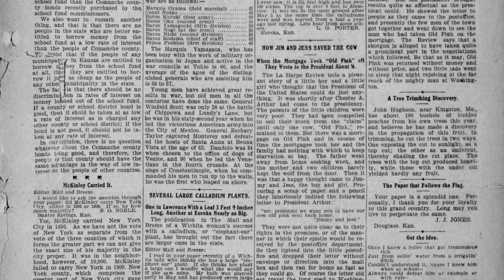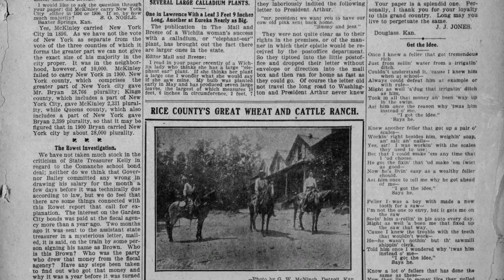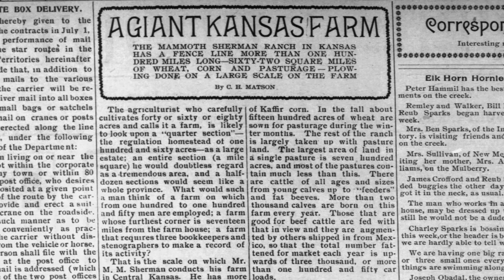On the Front Porch Dan Hays Sherman Ranch History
Kyle Bauer: We're visiting with Dan Hays today. He works for the Corps of Engineers at Kanopolis and has for many years and has come to be an expert on the Sherman Ranch which was in that area. It was developed by Merritt Masters Sherman, nearly killed in a ranching operation in Mexico, decided to look for I don't want to say greener pastures, but certainly for more lawful pastures it appears.
Dan Hays: Absolutely. I think greener pastures for his livestock and then more hospitable location for he and his personnel were, certainly, attributes that he was looking for. He looked north and west to relocate. He looked at a number of areas. He visited Kansas, he visited Colorado. There are reports of him working up through the Dakotas and also visiting California for places where he might reestablish and continue with his vision. His goals were substantial grass, substantial water. You want to be close to real sources and he found those here in Southeast Ellsworth County. He was quite taken with the mid-grass prairies with a prevalence of water both from springs and with the Smoky Hill River to the north. Then he had railroad systems on both the southern and northern boundary of what he chose to establish and be traveled.
Kyle Bauer: You know that area had been settled for about 20 years at that point. Somebody else had obviously put together some big chunks of land in the area. Already had an
awfully big pocket [unintelligible 00:01:39] one or the other.
Dan Hays: I think both. It appeared to be both. He maintained his financial backers that supported him with the Sonora Ranch in Old Mexico. They remained on with him and committed to helping him see through this vision. He came here to Southeast Ellsworth County. 1896 is when he arrived here. Over the course of two years, 1896 through 1898, he bought a number of existing ranches and portions of other ranches that were in the area. He acquired approximately 25,000 acres in that two years time through purchase. He made a decision to [inaudible 00:02:25] the Burton Ranch, which was another 10,000 acres located over on Thompson Creek, which will be towards the west end of his [unintelligible 00:02:33].
They added [unintelligible 00:02:35], the ranch was contiguous with the exception of approximately 1,000 acres, perhaps just slightly less than that was an offline track to the southeast, near the present town of Langley. He was a gentleman who wanted to have his finger on the pulse of the operations of his ranch. He wanted to make sure that he had an understanding that the ranch was being managed in the way that he desired. What he did, he reviewed his holdings on a map and meticulously broke his holdings into 10 subdivisions which he referred to as divisions.
Within each of those divisions, he made it a operating farm in [unintelligible 00:03:24] the ranch itself. Each of the 10 divisions had a number of facilities that had a boarding house, bunkhouse, mules and horse barns, granaries, corrals, windmills and spring tanks, machinery sheds, gardens, chicken houses. Everything you might think that you would find on an operating farm or ranch in that era, and perhaps even now.